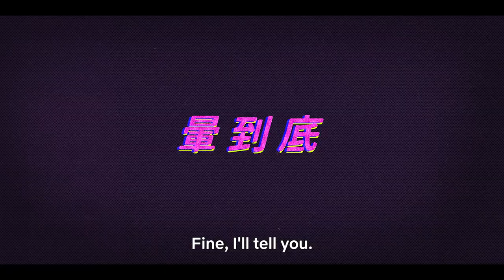Let's Talk About CHU (2023) - Trailer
"Let's Talk About CHU" est une série originale de Netflix qui explore les complexités des relations modernes à travers les yeux de Chu Ai, interprétée par Chan Tzu-hsuan. Chu Ai est une jeune femme multifacette : thérapeute en cire et vlogueuse à temps partiel, elle gère une chaîne de médias sociaux dédiée à l'éducation sexuelle. La série, originaire de Taïwan, plonge le spectateur dans le quotidien de Chu Ai, qui, tout en suivant le mantra "faire l'amour, ne pas tomber amoureux", entretient une relation sans engagement avec Ping-ke (Kai Ko), partageant son scepticisme sur l'amour. En parallèle, la série explore les défis matrimoniaux de sa sœur aînée Chu-wei (Kimi Hsia) et les difficultés relationnelles de son frère Yu-sen (JC Lin)​​.

Ambiance et influences artistiques
"Let's Talk About CHU" se distingue par son approche réaliste et nuancée des relations amoureuses et sexuelles. Le ton de la série oscille entre comédie et drame, reflétant fidèlement les hauts et les bas des relations contemporaines. L'influence artistique est marquée par une esthétique moderne et urbaine, avec des personnages bien ancrés dans la réalité d'une société en évolution. La série aborde des thèmes comme l'amour, le sexe, l'engagement et la recherche de soi, le tout enveloppé dans une narration riche et des dialogues incisifs.

Programmes similaires à découvrir
Pour ceux qui apprécient "Let's Talk About CHU", Netflix propose une variété d'autres séries et films explorant des thèmes similaires. Les amateurs de drames relationnels pourront se tourner vers des séries comme "Lovesick" pour une touche de comédie romantique, ou "Easy" pour une exploration plus approfondie des relations modernes. Les fans de drames taïwanais peuvent également apprécier "A Taiwanese Tale of Two Cities", qui offre une perspective différente mais tout aussi captivante sur les relations et la culture taïwanaise.

Pour en savoir plus sur "Let's Talk About CHU" et découvrir des articles connexes, visitez notre site Netflix News.